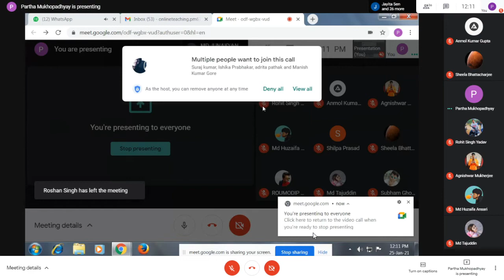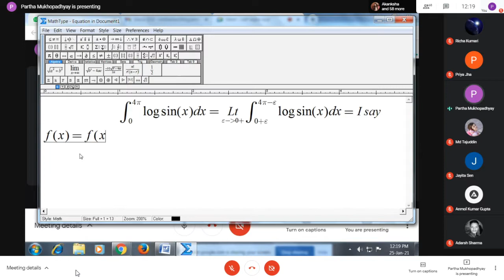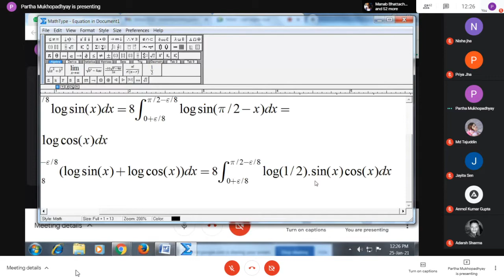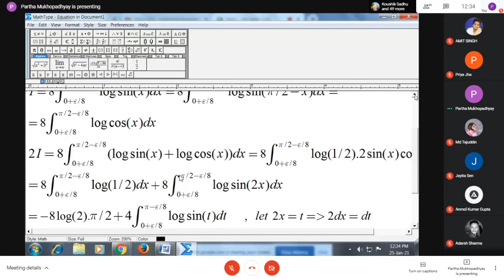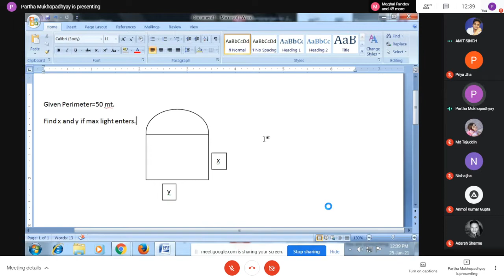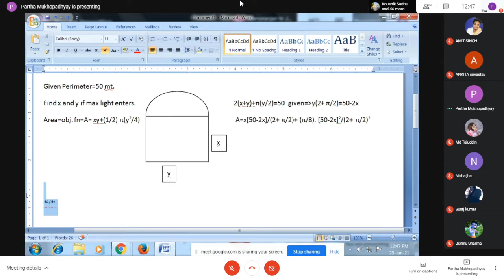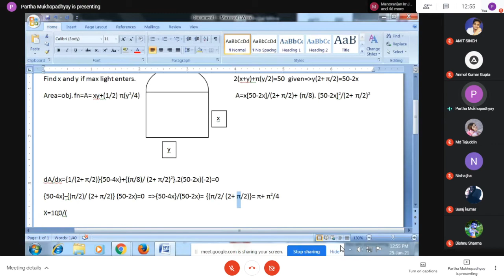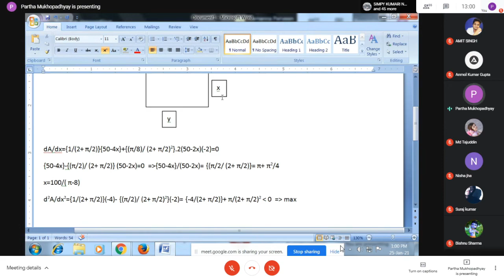Maths : M-101 25/01/2021